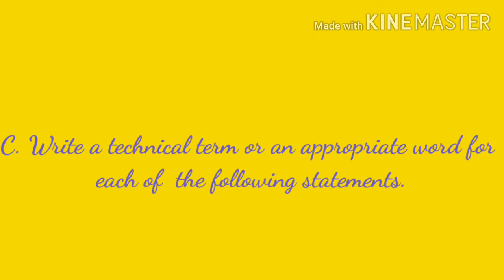Solution of chapter 1 SST of class 8| Resources : utilisation and development solution hole chapter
Dear friends

In this video l give you all the solution of SST chapter 1  resources and their utilisation of DAV